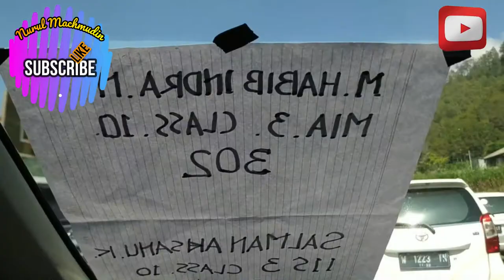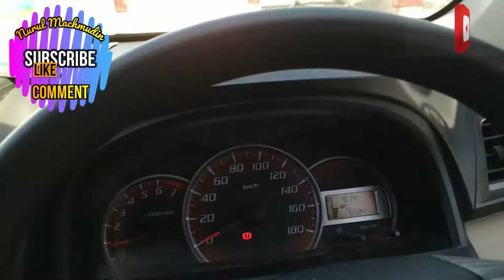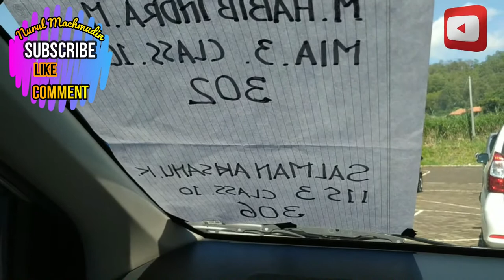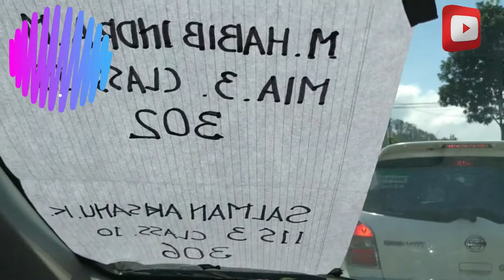Updated Penjemputan Santri di tengah Pandemi